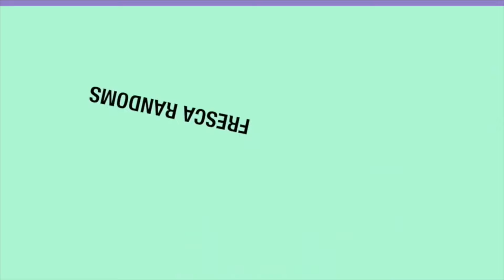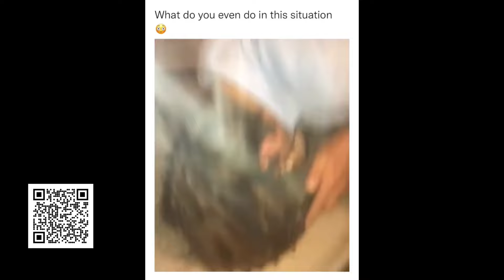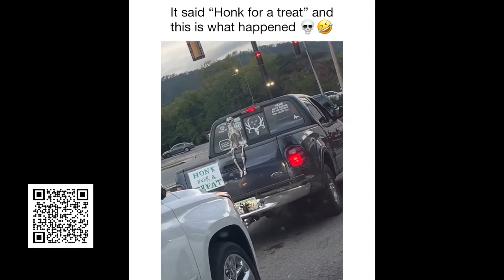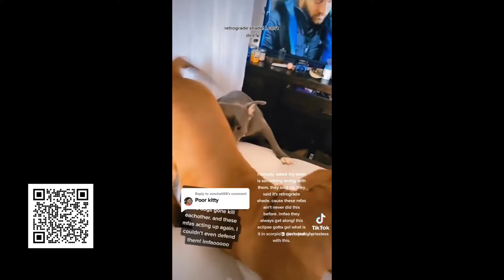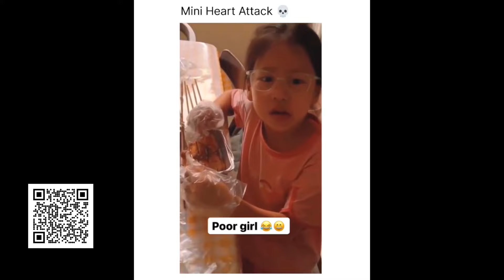Classic And Random (Part 139)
For Amazon products, check these

Fresca Vids is a participant in the Amazon Services LLC Associates Program, an affiliate advertising program designed to provide a means for sites to earn advertising fees by advertising and linking